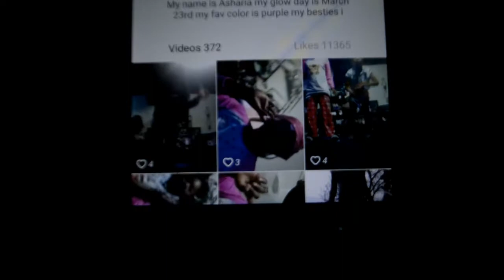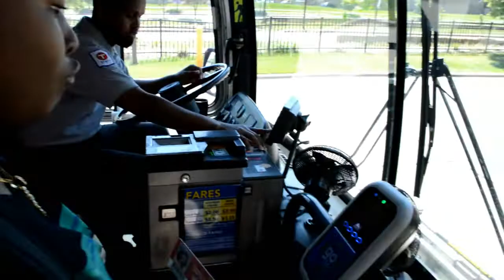PROM 2K18 vlog#10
this is a lil some of how my life been going.
messenger-leasia sanders
kik- swagg12sanders
if you want any other social media accounts hmu on one of these